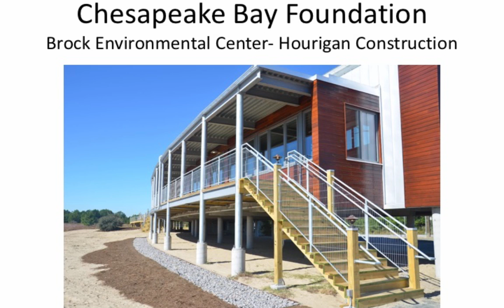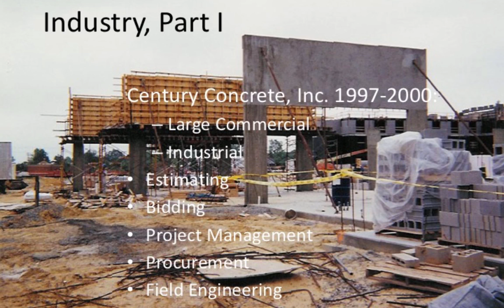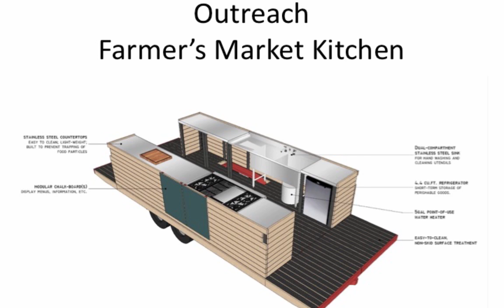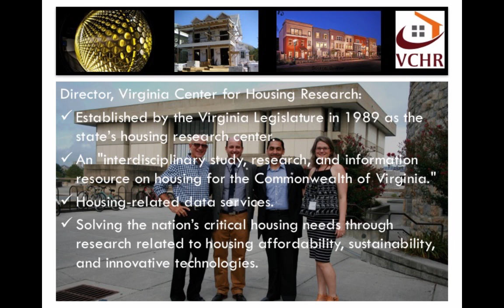Introductory Video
An introductory video of Andrew P. McCoy PhD., Director of the Virginia Center for Housing Research, Associate Director of the Myers Lawson School of Construction and Beliveau Professor of the Department of Building Construction at Virginia Tech.